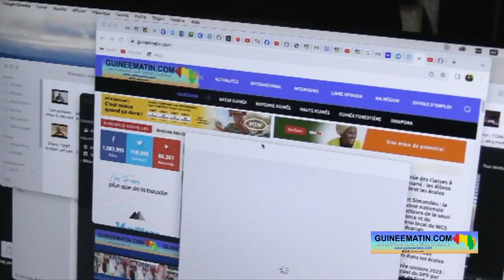Restriction Imposée à Guineematin.com : voici le message du Directeur de Publication de votre site